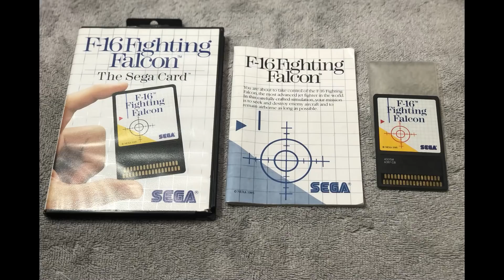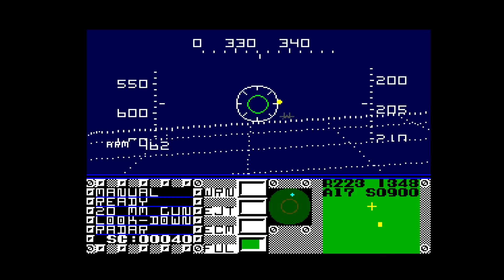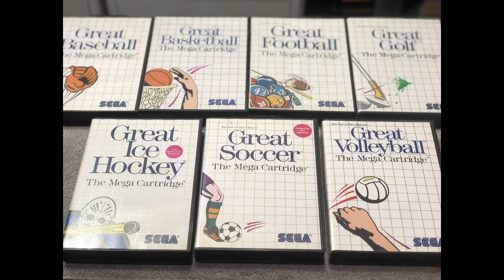5 of the Worst Master System Games You Must See to Believe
Today I am looking at some of the worst games on the Sega Master System.   What are your picks?

Games shown in this order: 00:00
Alex Kidd in High Tech World 1:23
ALF 2:34
F-16 Fighting Falcon 4:13
The Cyber Shinobi 6:16
Championship Hockey 8:21